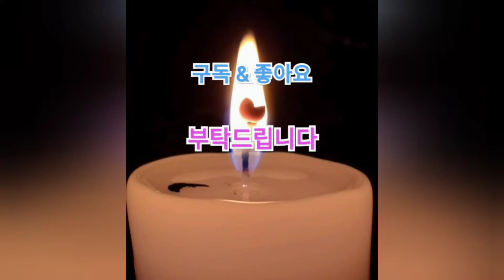청주산성 노적봉 굿당 기도도량 기도터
도량신령님전 인사올리고
선황 축원기도 올리고 왔습니다~